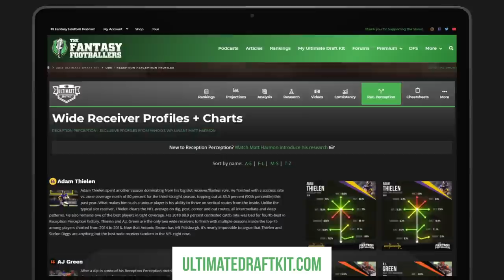Fantasy Football 2019 - AFC East Breakdown, Handcuffs, Doppler Effect - Ep. #734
Let’s get divisional! Starting with the AFC East, it’s that time of year when The Fantasy Footballers breakdown each NFL division for fantasy football. What will the Patriots offense look like without Gronk? Which players from the Dolphins, Bills, and Jets will actually be fantasy football relevant? Prep your redraft, keeper, and dynasty teams for 2019 with the #1 fantasy football podcast -- Fantasy Football Podcast for July 9th, 2019.

03:45 - Quick Question - Most Valuable Handcuffs
12:15 - AFC East Breakdown
14:00 - New England Patriots (Tom Brady, Sony Michel, James White, Damien Harris, Julian Edelman)
25:40 - Miami Dolphins (Kenyan Drake, Kalen Ballage, Albert Wilson, Kenny Stills)
37:20 - Buffalo Bills (Josh Allen, LeSean McCoy, Devin Singletary, John Brown, Robert Foster)
45:30 - New York Jets (Le’Veon Bell, Robby Anderson, Sam Darnold)